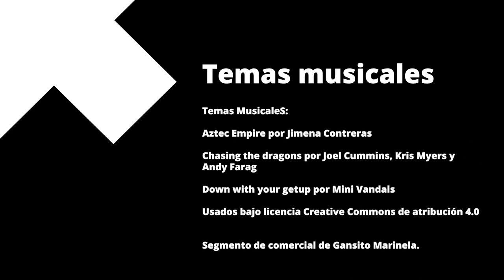Veamos cine latinoamericano - Net Flicks and Chill 75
Estamos en Junio, en la recta final de la primera mitad del año, y toca voltear a ver lo que se está ofreciendo de contenido en nuestro continente, así que por eso tenemos esta edición especial de cine latinoamericano.

Lista de recomendaciones:

02:20 El Show, crónica de un asesinato
05:34 ¿Quién dice que es fácil?
08:32 Dura dura dura
09:14 Huesera
12:11 La llorona
19:43 Agradecimientos a los suscriptores en Twitch
20:46 El último vagón
23:50 La odisea de los Giles
29:00 Créditos finales
29:45 Outtakes
30:02 Necesitamos tu apoyo.

Co-Productor: Dany Saadia
Co-Productor: Logan Mayer
Co-Productor Honorario: Miguel Huesca
Co-Productor: Óscar Campos
Co-Productor: Román Rangel

Agradecimiento especial a nuestros Patreons: Adriana Fernández, Agustín Galván, Barbas Poéticas, Jaime Rosales, Juan Espíritu, Luiso Uribe, Álvaro Vázquez, Arturo Manrique, Lau Berdejo, Alejandro Alemán, Arturo Aguilar, Enrique Vázquez, Ernesto Diezmartínez, Jorge I. Figueroa, Luis Macías, Lulú Petite, Marcela Salgado, Mariana Padilla, Tania RG, y Fernando Alonso.

¡Gracias a nuestros suscriptores en Twitch! crislata, socra8a